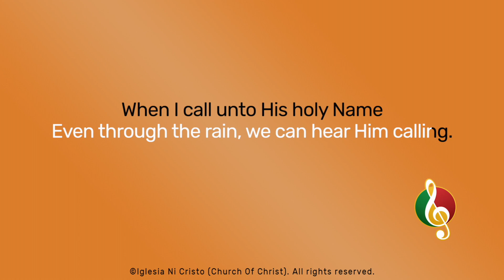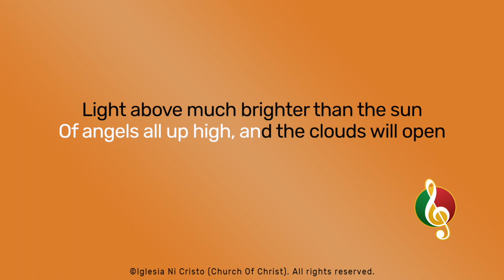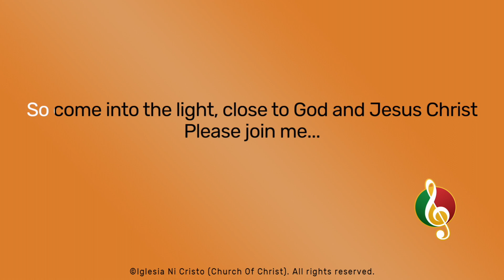Come Into The Light (A Cappella Version)